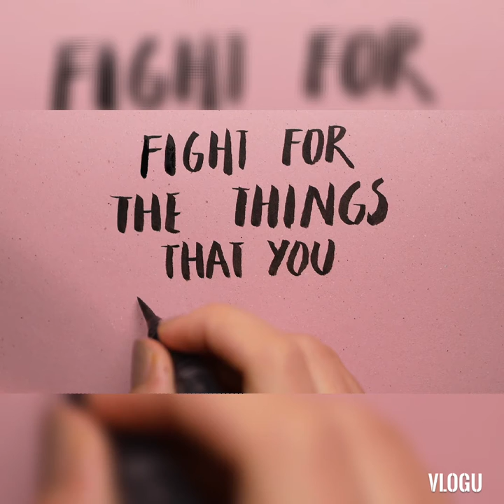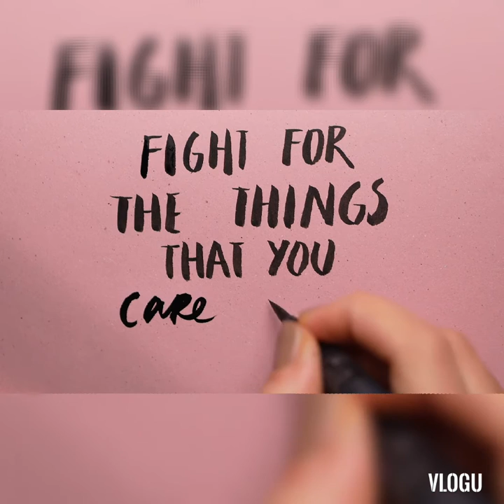TOP fitness video 301